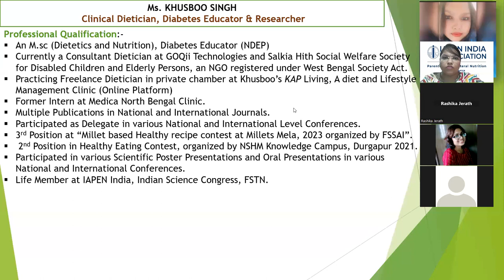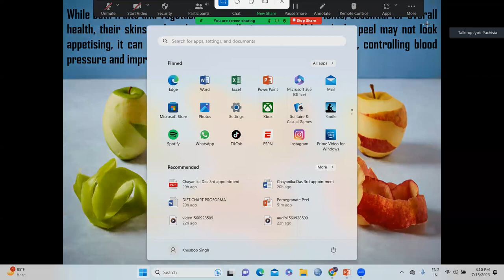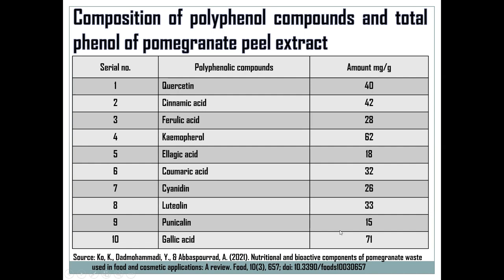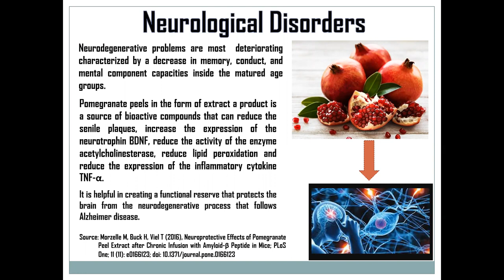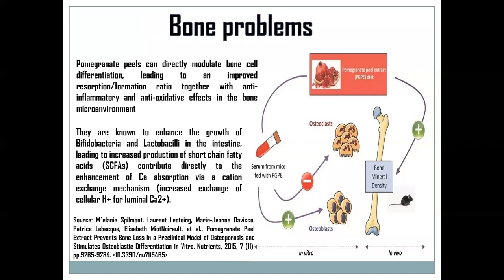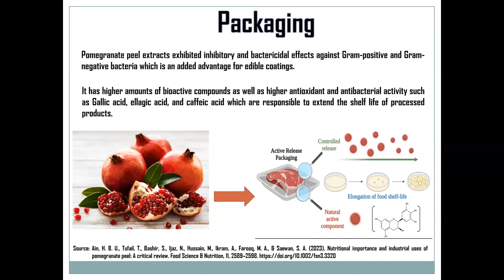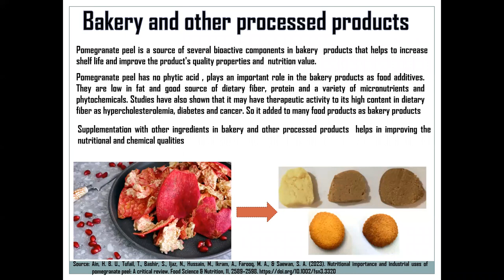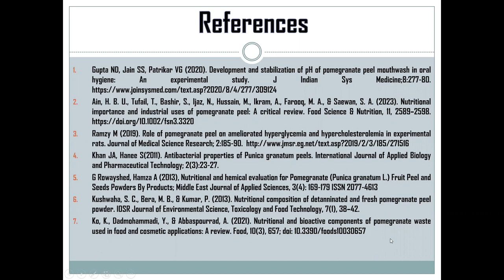Recycling The Waste Benefits of Pomegranate Peels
In the month of August 2022, a big thanks to IAPEN Kolkata Chapter for giving me the golden opportunity to speak out of box in the field of Food Science- Pomegranate Peels. The peels are packed with powerful antioxidants that help fight against dangerous and life‐threatening heart diseases. It lowers cholesterol levels, reduces oxidative stress, restores heart health, and lowers blood pressure.